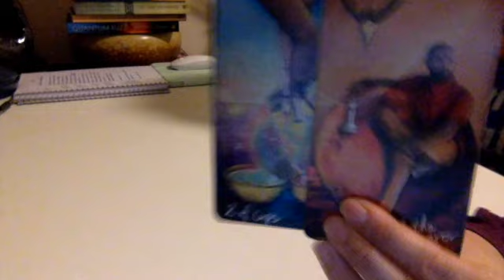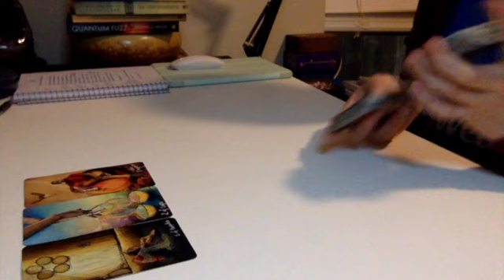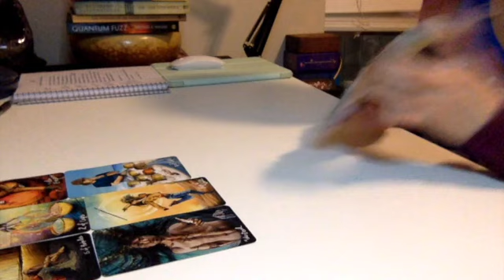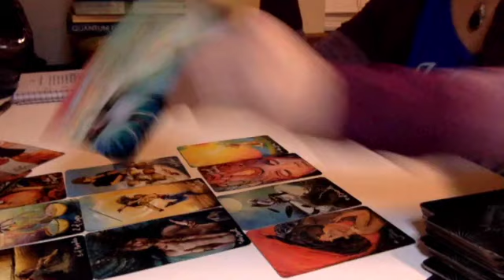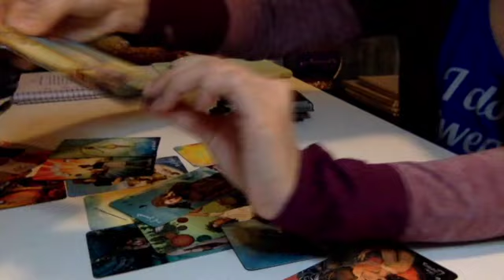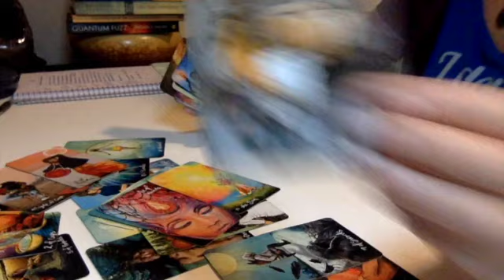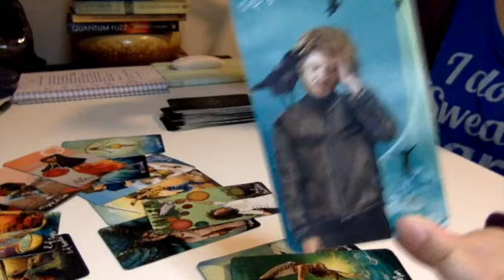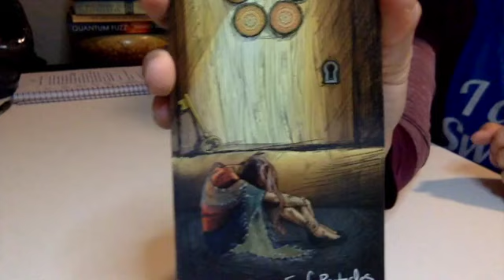💔❤️‍🩹This is for someone (they don't know if they should reach out)